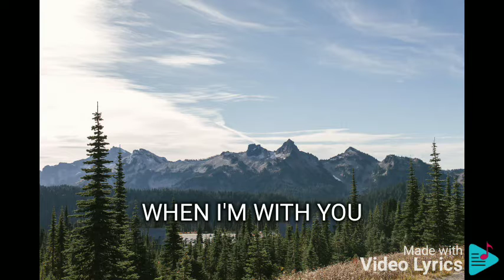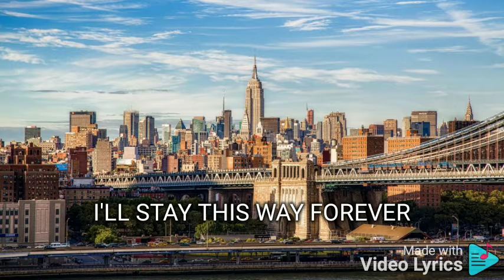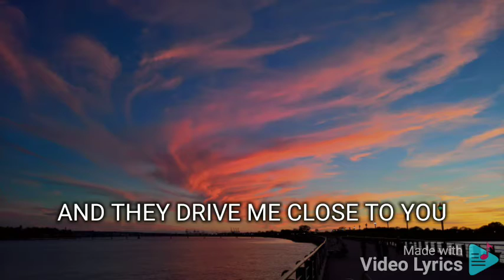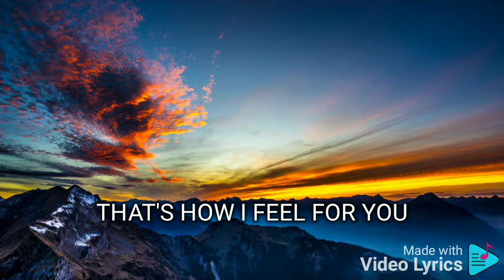THIS FEELING FRENCHESKA FARR